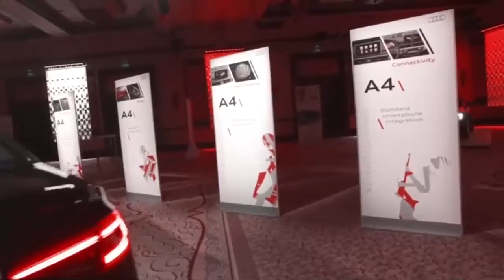NEW 2017 Audi A4 walkaround